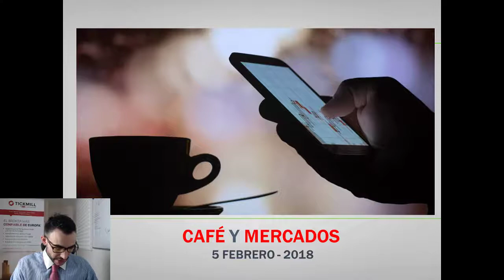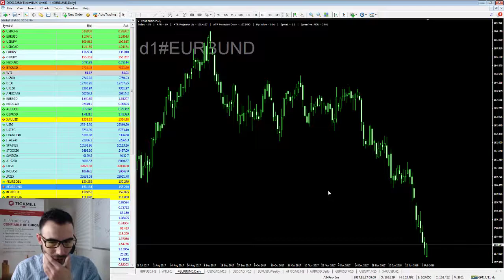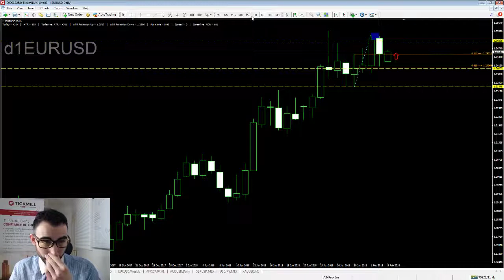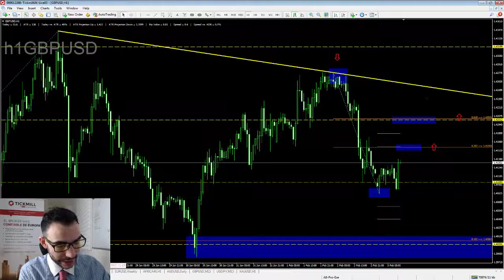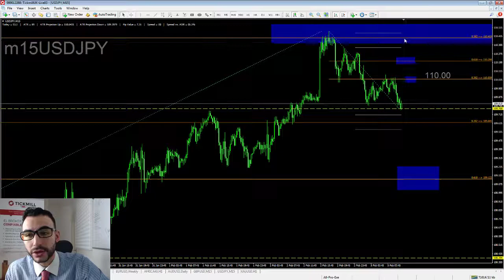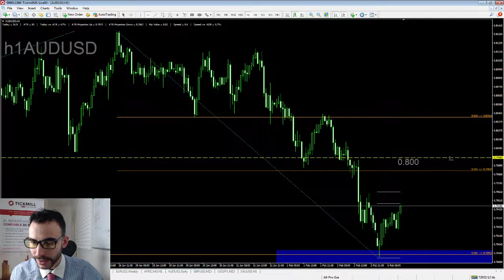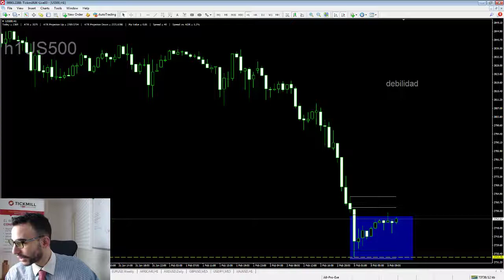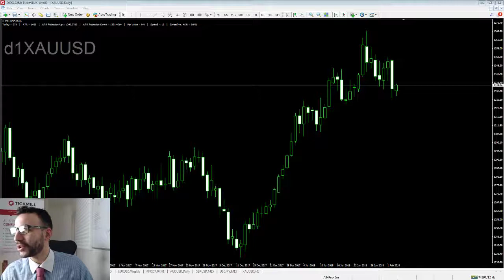Café y Mercados - 5 Febrero 2018